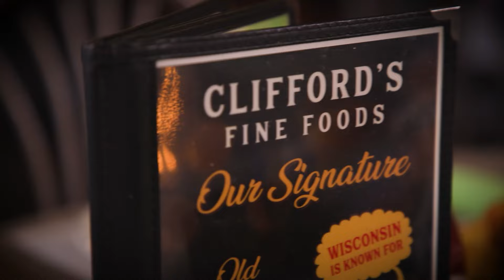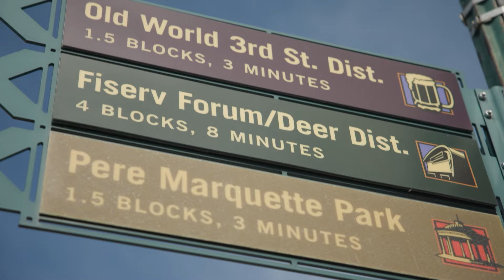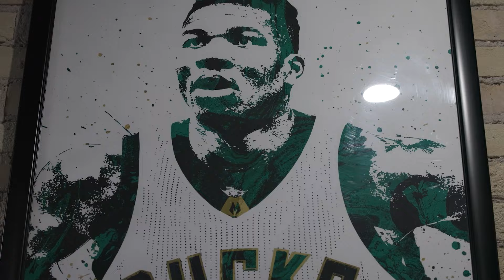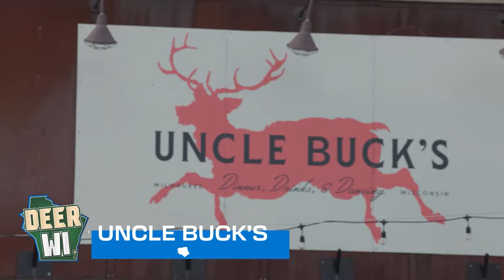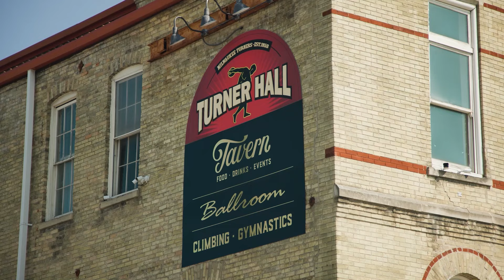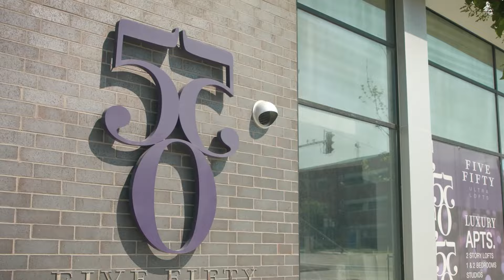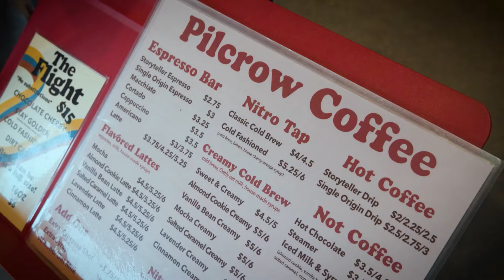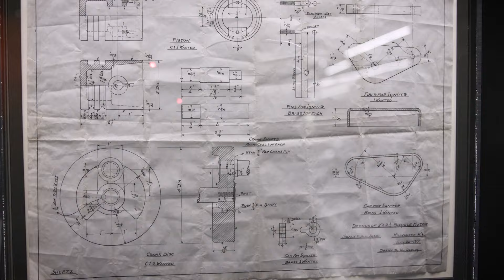Deer Wisconsin: Season 1 Episode 6